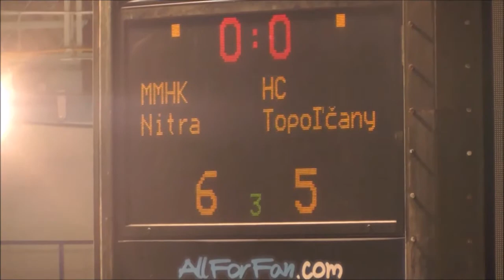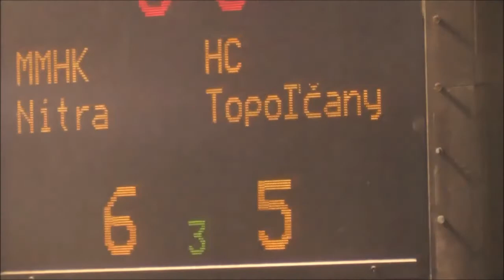MMHK Nitra Topolcany 6 5